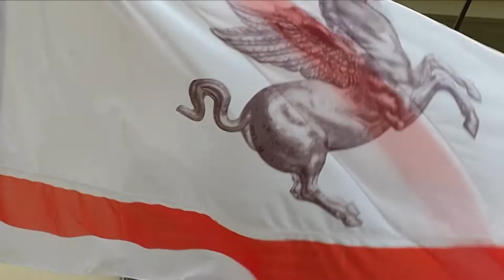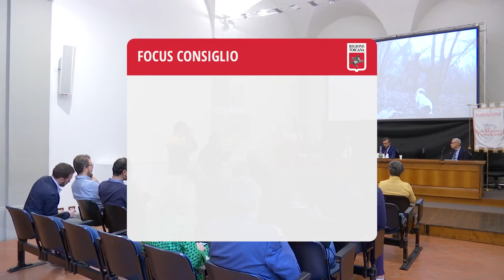Toscana TV FOCUS CONSIGLIO Puntata443 29Ott22